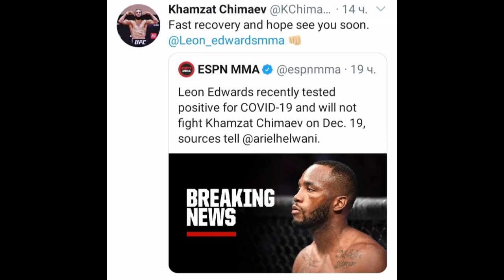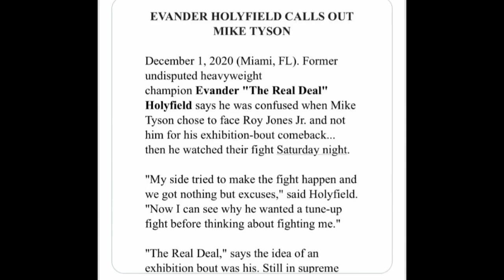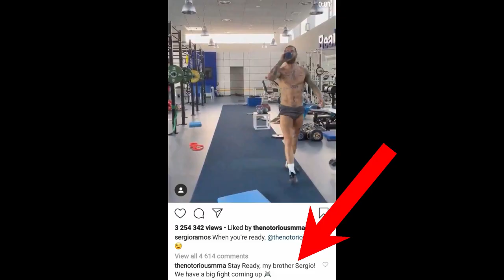ТАЙСОНнинг КЕЙИНГИ ЖАНГИ ХОЛИФИЛДга КАРШИ!!! РАМОС КОНОРНИ ЖАНГА ЧАКИРДИ!!!